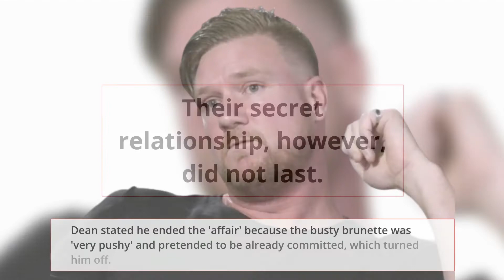Married At First Sight: Villainous Davina Rankin Marries Jaxon Manuelin Plantation House.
The 30-year-old former Married At First Sight star married on Saturday in a lavish wedding at Plantation House in Duranbah, New South Wales.

The magnificent Mount Warning is visible from the grounds, which are located in the Tweed Shire.
The bride wore a sleeveless wedding gown with a sweetheart neckline, a cut-out at the stomach, and layers of sheer fabric tied at the bust that she looked stunning in.
It was made up of soft layers of translucent fabric and a long skirt that trailed after her on the ground.
Her brunette hair was styled in delicate waves around her face, and she wore a radiant cosmetics palette with a pink-toned nude lipstick.\

Davina chose a lovely set of hanging earrings with pearl accents as an accessory.